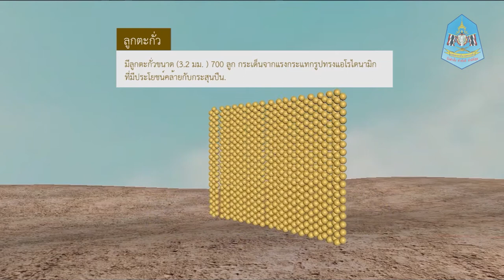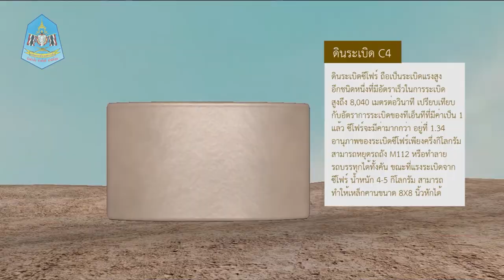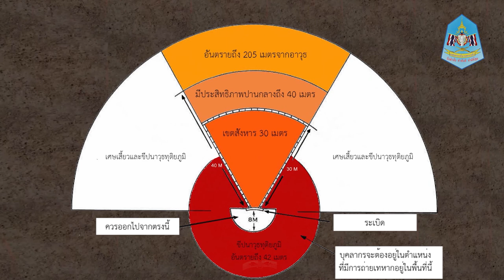M18A1 CLAYMORE MINE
นวัตกรรมสื่อการเรียนการสอน ของ หน่วยฝึกทหารใหม่ ร.7 พัน.2
M18A1 หรือ เคโม
ประกอบไปด้วยเรื่อง
-หลักการทำงาน
-ขีปนวิธี